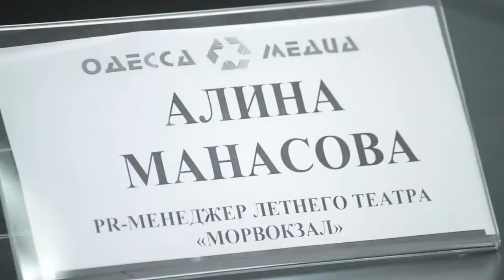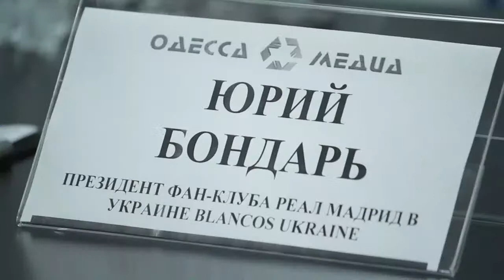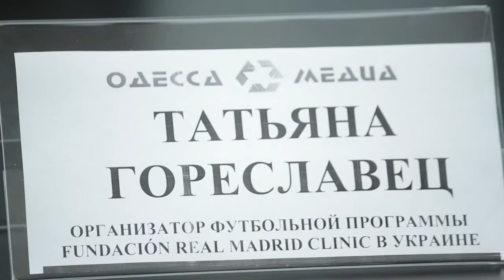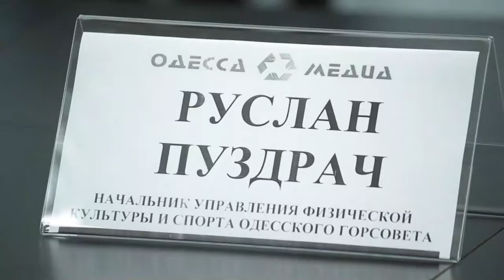Real Madrid Foundation clinics en Ucrania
Пресс конференция открытия второй программы в Украине.